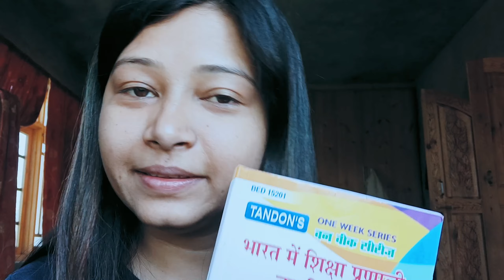5 book change your life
5 book change your life rules